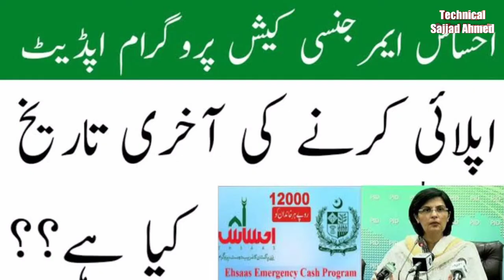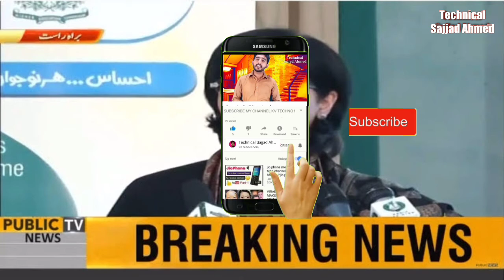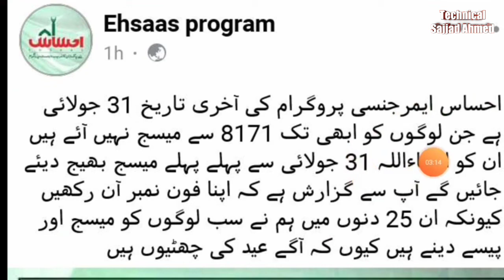New updates Ehsaas Emergency Program|Ehsaas program last date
Agr ap ny ATM machine sy raqm niklwani hy to us ka treqa nechy link me dia gia hy,

Ehsaas program last date of cash money in Pakistan,
New updates from govt of Pakistan,
Ehsaas program ki last day show krdi gai hy
Ehsaas program 12000 ropy ki last date again hy ,is date k bad kisi ko raqm nahe mily he,
Last date sy pehly apni raqm niklwa li ,

Umeed krta hun Mera aj ki ye video apki psand ai ho ge ,